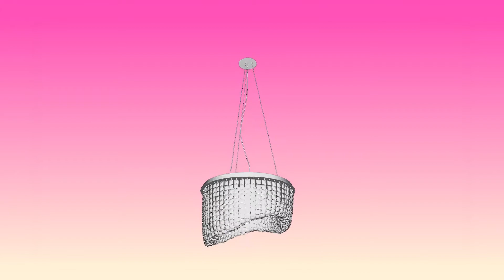Люстра Azzardo Carmen Pendant AZ1284 - 3D-модель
Купить Люстру Azzardo Carmen Pendant AZ1284

Обзор 3D-модели Люстры серии Carmen производства Azzardo

Основные характеристики модели:
Количество и мощность ламп: 6x40Вт G9
Цвет: прозрачный/ хром
Материал: хрусталь/ металл
Высота: 1200 мм.
Ширина: 530 мм.